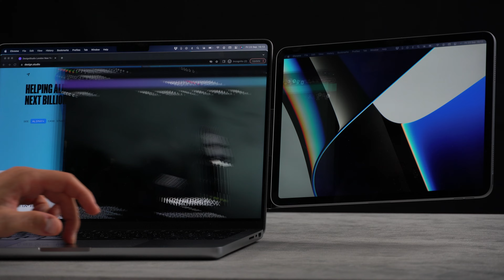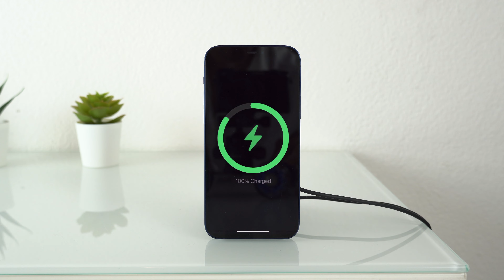EDGE Pro - Bring True Modularity To Your Workstation [Crowdfunding Kickstarter Indiegogo]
EDGE Pro is an Ecosystem of products that can be combined in endless configurations to make your workstation setup truly personal.